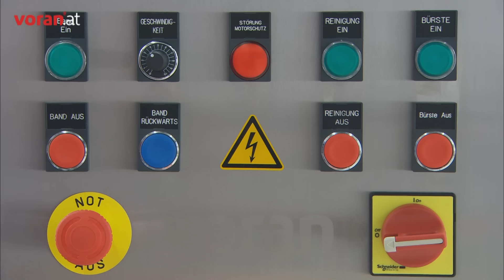voran prensa de cinturón EBP500 con equipos de lavado y molienda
prensas automaticos por zumo de manzana 700kg/h